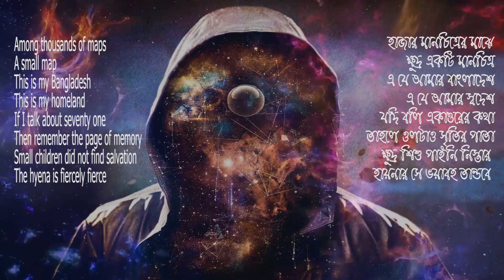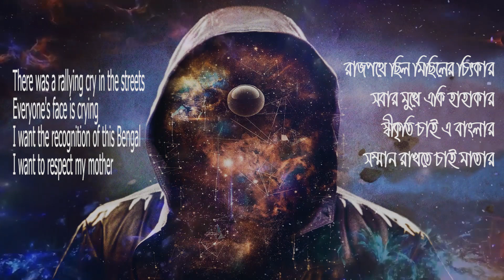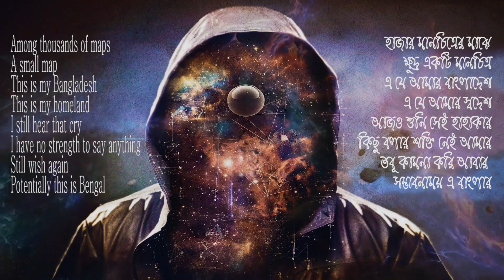মানচিত্র | Band Knight Lord | বিমূর্ত সারাবেলা | ABSTRACT ALL THE TIME | ALBUM BY SHARIAR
মানচিত্র
Band: knight lord
Voice & Guitar: Kazi Manam Ahmed
Guitar Solo: Fazley Rabbi
Bass: Anil Partha
Drums: Bony Khan
Lyric & mix master by Hossain Shariar Chowdhury
Album: "বিমূর্ত সারাবেলা" Abstract all the time
An album by Hossain Shariar Chowdhury